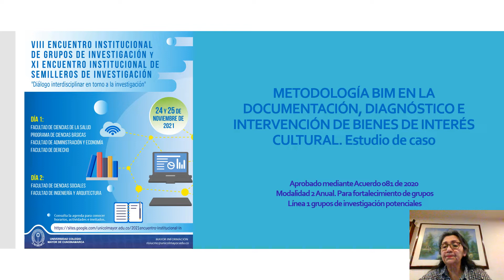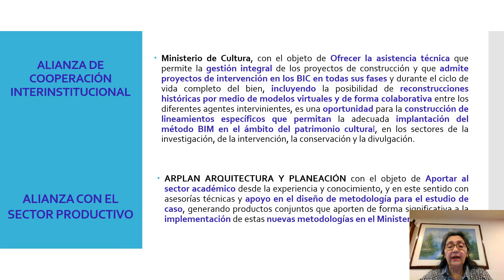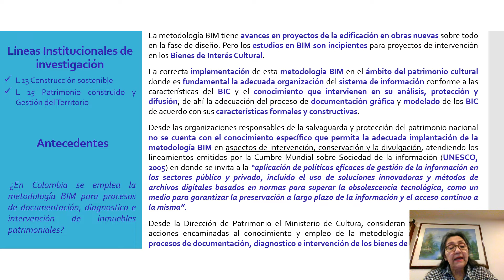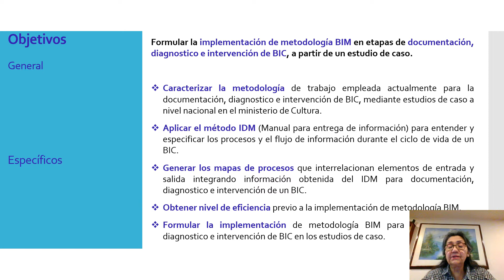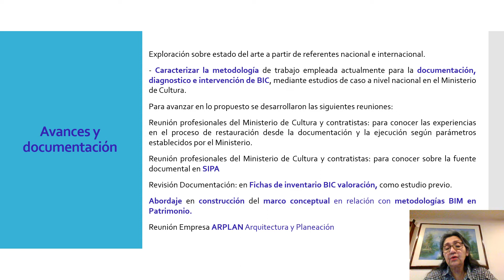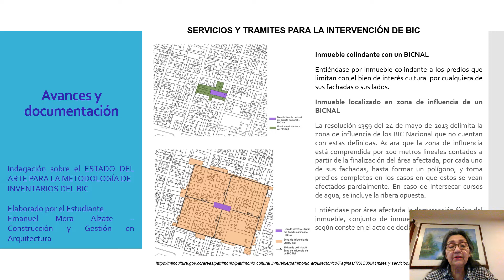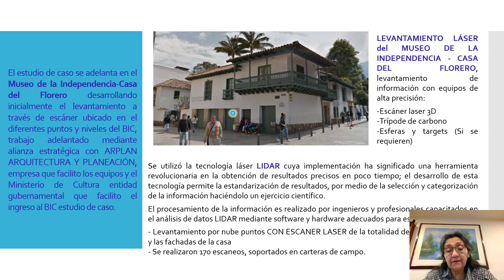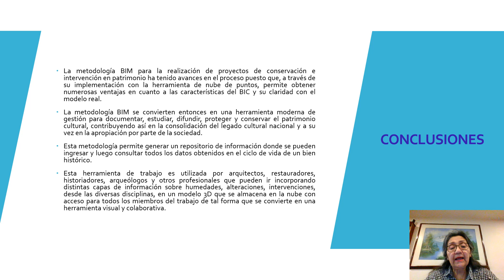Grupo REPRESENTACIÓN GRÁFICA-PATRIMONIO CONSTRUÍDO: TEXTO Y CONTEXTO: Metodología BIM